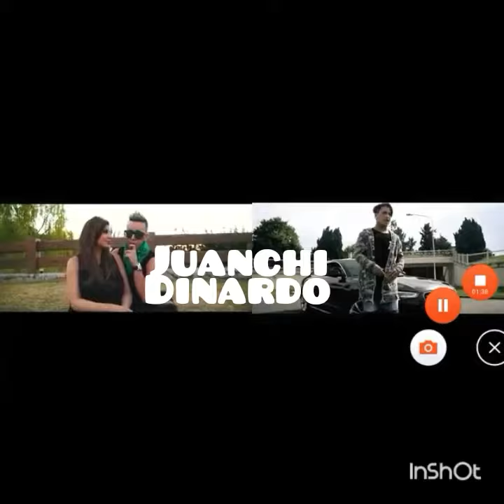Yao y owin la verdad